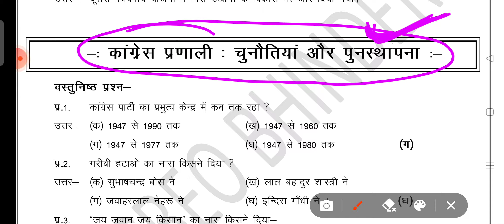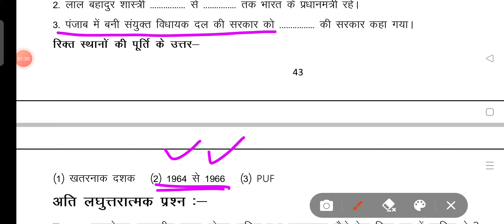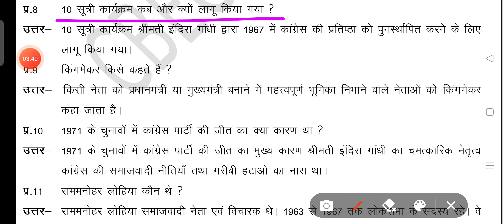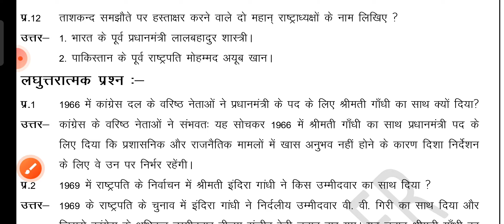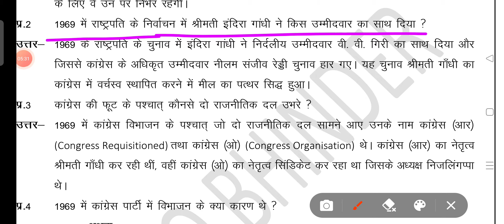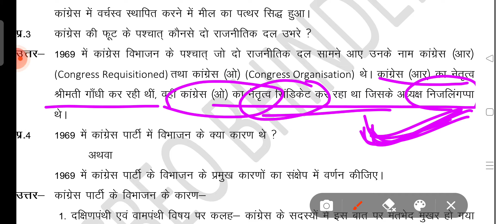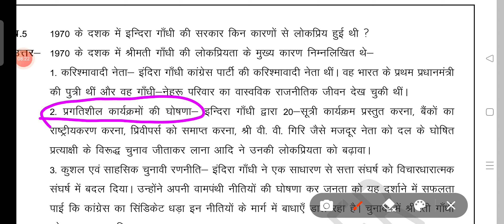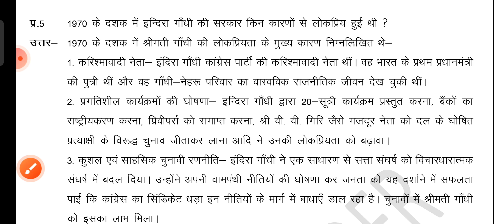नोट्स कक्षा 12 राजनीति विज्ञान पाठ5 कांग्रेस प्रणाली चुनौती एवं पुनर्स्थापना part1 class 12 chapter5